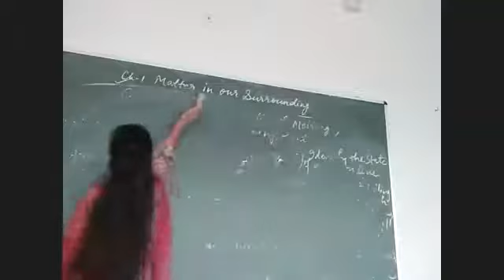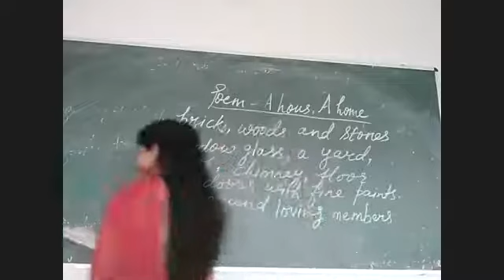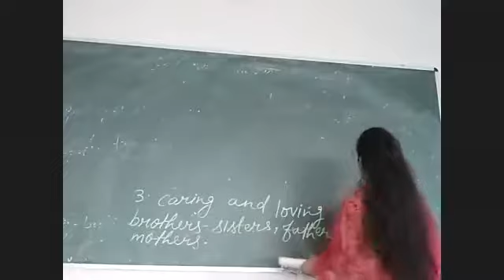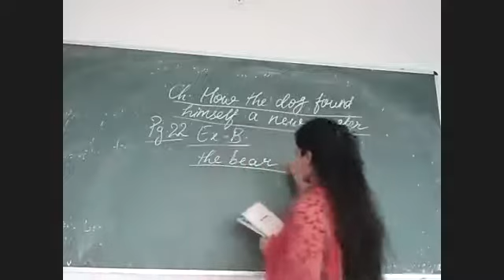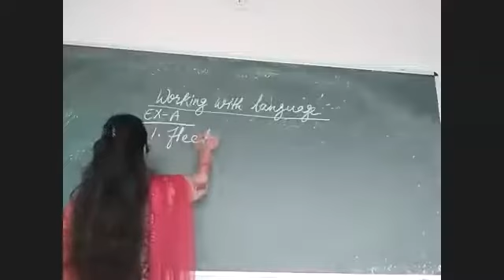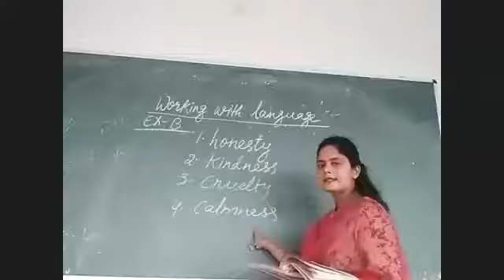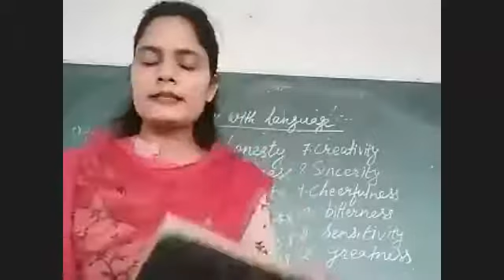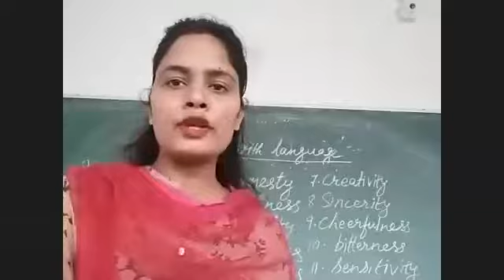Ch- 2 & poem Class VI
Class VI English Literature